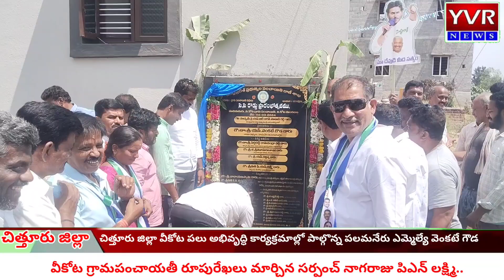చిత్తూరు వికోట లో పలు అభివృద్ధి కార్యక్రమాల్లో పాల్గొన్న ఎమ్మెల్యే వెంకట్ గౌడ //chittoor vkota